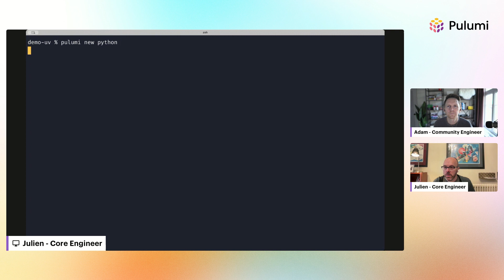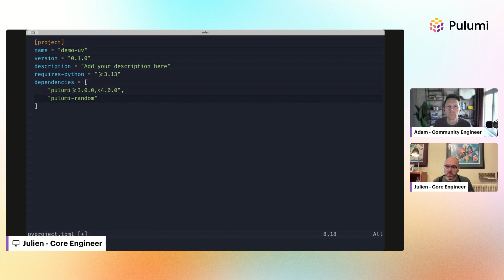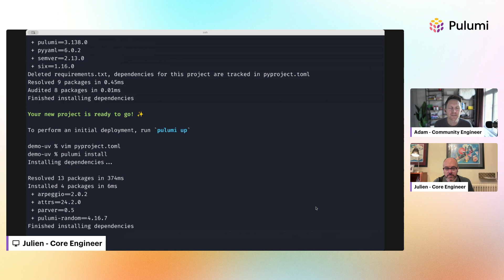Python UV - Pulumi Q&A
UV is a new, blazing-fast package manager for Python that aims to be a one-stop shop for all Python tooling needs. In this video, we discuss:

- What UV is and why it's gaining popularity
- How UV achieves its impressive speed improvements
- Smart caching strategies used by UV
- UV's goal to become the "Cargo for Python"
- How Pulumi is integrating support for UV

Learn why UV is seeing rapid adoption and how it could simplify Python dependency management. We also demonstrate how to create a new Pulumi Python project using UV as the package manager.

- UV's design goals and benefits
- Performance optimizations in UV
- Pulumi's support for UV in Python projects
- Creating a Pulumi project with UV
- Adding dependencies with UV

📒 Chapters 📒
00:00 - Introduction to UV Package Manager
00:14 - What is UV and its Purpose
00:33 - Package Management Basics in Python
01:01 - UV's Growing Popularity and Speed
01:23 - UV's Goal as Python's Universal Tool
02:00 - Current Python Tooling Challenges
02:25 - Comparison with Go and Rust Tooling
03:00 - Understanding UV's Speed Advantages
03:33 - Technical Implementation Details
04:16 - Smart Metadata Handling
04:54 - Dependency Resolution Complexity
05:23 - Python's Unique Package Challenges
06:31 - UV's Efficient Caching Strategy
07:18 - Benefits for Common Dependencies
07:40 - Pulumi's Interest in UV
08:31 - Live Demo of UV with Pulumi
09:19 - Adding Dependencies Demo
10:01 - Conclusion